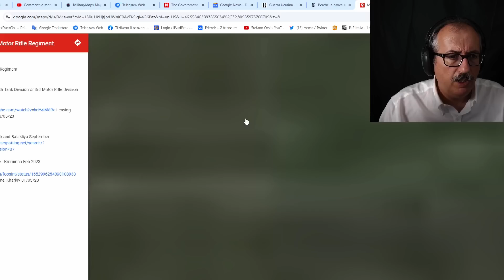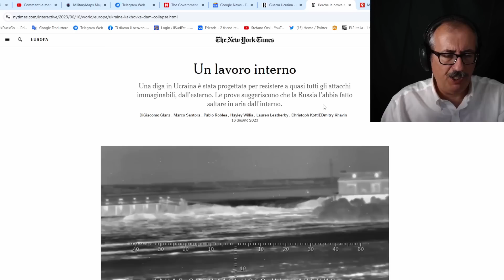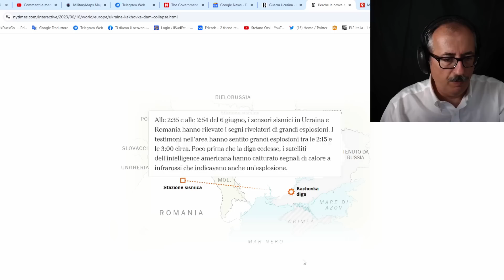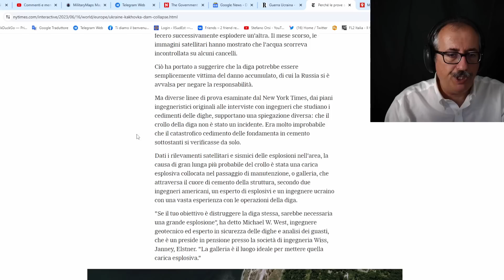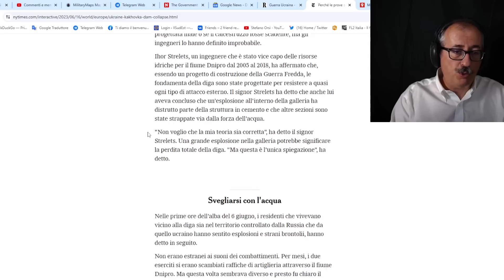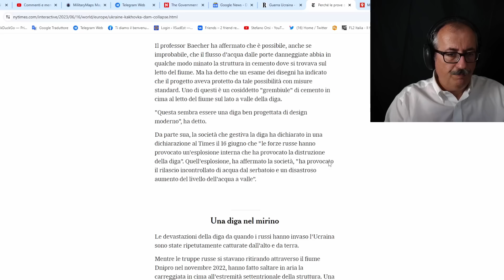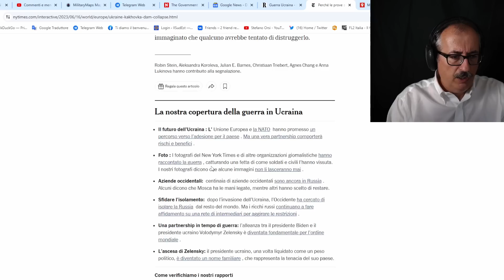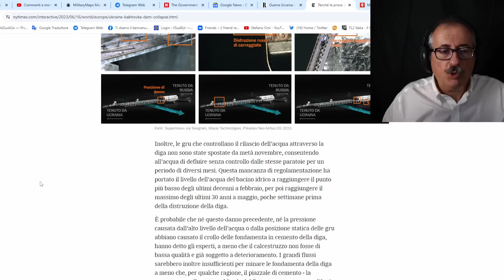Il punto dopo due settimane di offensiva ucraina e gli "scoop" del NYTimes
IBAN: IT41U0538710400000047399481  Intestato a Stefano Orsi con Causale DONAZIONE.
Due settimane piene sono passate dall'inizio dell'offensiva ucraina, un impegno crescente in uomini e mezzi, ma scarsi risultati non giustificano ne compensano delle pesanti perdite subite.
Vediamo quindi come sono i fronti controllando tre differenti mappe e confrontandole tra loro.
Infine il NYtimes mi ha incuriosito con un suo presunto "Scoop" e mi sono tolto lo sfizio di esaminarlo e le risate non sono mancate.
Buona visione.
Canali social di riferimento miei